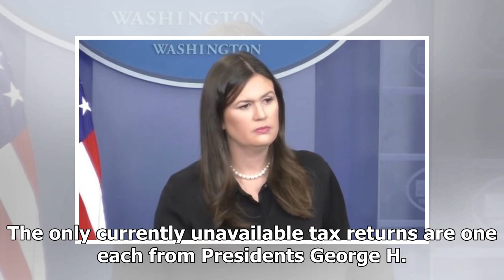Latest News 24/7 - Sarah huckabee sanders just invented a new excuse for why trump would not releas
Latest News 24/7 - Latest News 24/7 - Sarah huckabee sanders just invented a new excuse for why trump would not release his taxes

During a press briefing this afternoon, White House press secretary Sarah Huckabee Sanders was asked about the stilllingering issue of President Donald Trump‘s refusal to make his tax returns public. The Trump team has consistently countered critics by saying that since the president’s returns are being audited, he cannot release them publicly. NBC‘s Hallie Jackson picked up on this issue and posed the following question, “You said, on Tuesday, that as long as President Trump’s taxes are under a...